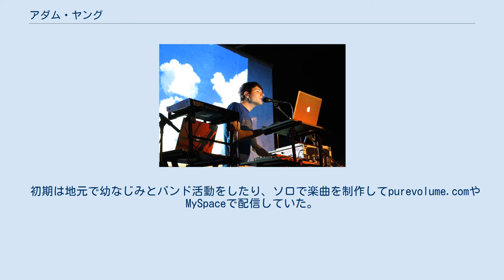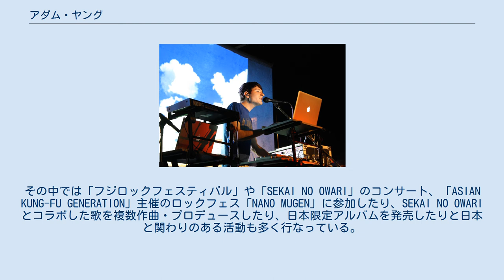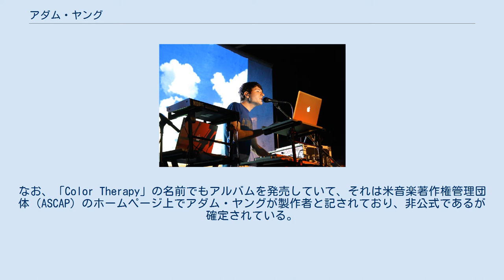アダム・ヤング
アダム・ヤング （Adam Young, 1986年7月5日 - ）は、アメリカ合衆国の作曲家、音楽家、マルチプレイヤー、プロデューサー。
ソロプロジェクト「アウル・シティー（Owl City）」の名で最もよく知られる。
 ミネソタ州オワトナ生まれ。
 初期は地元で幼なじみとバンド活動をしたり、ソロで楽曲を制作してpurevolume.comやMySpaceで配信していた。
2007年8月に「アウル・シティー」としては初めての制作物であるEP「Of June」、翌年2008年3月にアルバム「Maybe I'm Dreaming」を配信して人気を博した。
 2009年、Universal Republic Recordsと契約。
 自身2枚目のフルアルバム「オーシャン・アイズ」をリリースした。
シングルカットされた「ファイアフライズ」が全世界で1,200万枚を売り上げ、世界23カ国でチャート1位を獲得、一気にブレイクした。
日本ではその少し前にEP、初アルバムも発売された。
 アウル・シティーとして2010年秋に初来日、2011年秋には来日単独ツアーを行い、以降2012年～2018年の間に複数来日した。
その中では「フジロックフェスティバル」や「SEKAI NO OWARI」のコンサート、「ASIAN KUNG-FU GENERATION」主催のロックフェス「NANO MUGEN」に参加したり、SEKAI NO OWARIとコラボした歌を複数作曲・プロデュースしたり、日本限定アルバムを発売したりと日本と関わりのある活動も多く行なっている。
 最も名の知られた「アウル・シティー」以外にも、アコースティック・シンセポップジャンルの「Sky Sailing」、アンビエント・実験音楽ジャンルの「Port Blue」、映画サウンドトラック・ジャンルの「Adam Young Scores」など複数の名義で活動している。
なお、「Color Therapy」の名前でもアルバムを発売していて、それは米音楽著作権管理団体（ASCAP）のホームページ上でアダム・ヤングが製作者と記されており、非公式であるが確定されている。
 すべての楽曲はmacOS用の音楽制作ソフトLogicで制作している。
不眠症気味で、眠れずに夜起きている時に曲のアイデアがよく浮かぶという。
写真が好きで、アマチュアフォトグラファーとしてのwebサイトも持っている。
熱心なキリスト教徒（パブテスト派）で、夜寝る前に聖書の一節を唱える祈りは欠かさない。
 ^ ASCAP: ACE Repertory - Performer Search "Color Therapy" ^ The Technicolor Phase: An Interview with Owl City ^ Owl City star Adam Young: Sleep disorder helped me create smash hit Fireflies